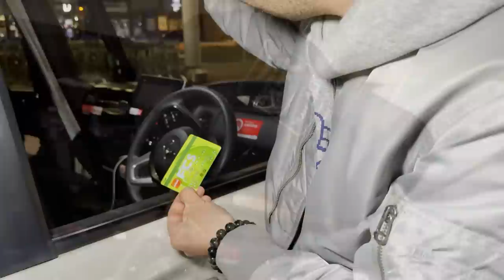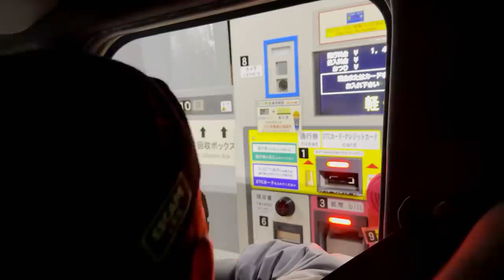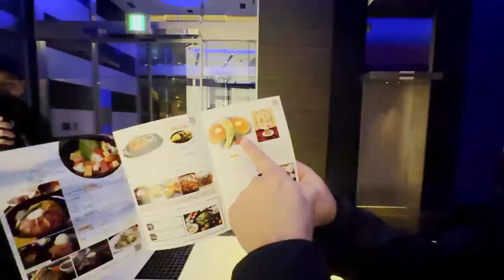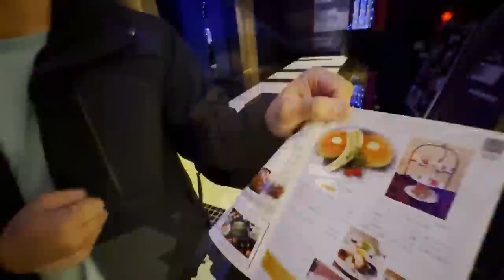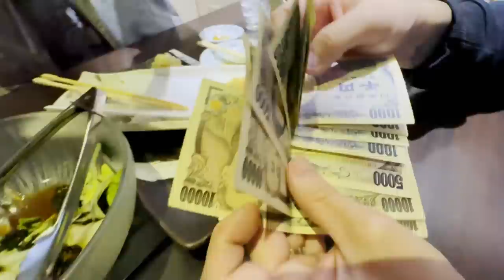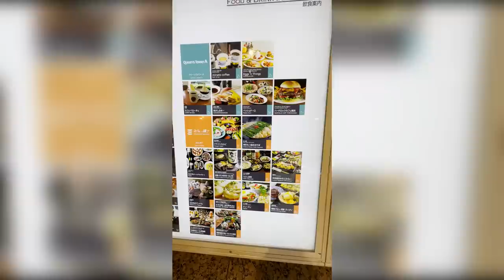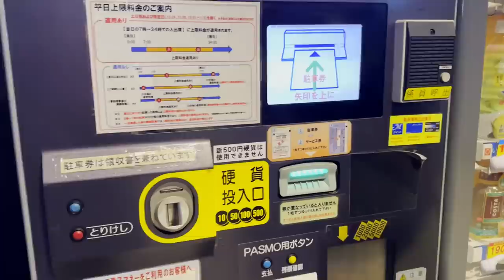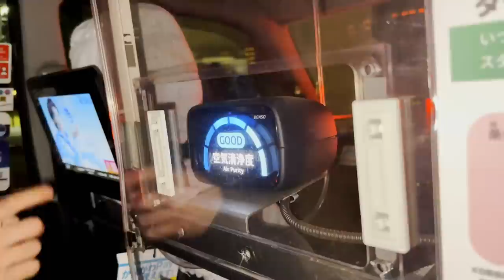JAPON ! Tuning Avec Claudio, UJ et Dashi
Merci à Claudio ! BelleCroixCars sur Instagram et YouTube
Merci à Uj Motors ! Uj_Motors sur Instagram et YouTube
Merci à Dashi ! DashiRS sur Instagram et YouTube